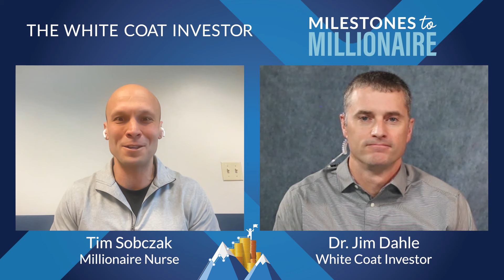Nurse Becomes a Millionaire and Finance 101: How to Get Started - MtoM Podcast #161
Today we talk with a nurse who is currently in school to become a CRNA and is officially a millionaire. Roughly 10 years ago he and his wife took control of their finances. He said there was some tough conversations as they educated themselves about how to become financially literate and what their goals should be and how to reach them, but once they were on the same page they were able to start crushing their goals. Their big goal was to be millionaires by 40, and they got there a few years early. He is now passionate about giving back both financially and by educating coworkers about how to get started with taking control of their financial life. After the interview, Dr. Dahle gives his thoughts on how to get started for finance 101.

We estimate that 80% of doctors need, want, and should use a financial advisor and/or an investment manager. Some investment gurus such as Dr. William Bernstein think my estimate is way too low. At any rate, if you want to use an advisor temporarily or for your entire life, there is no reason to feel guilty about it—just make sure you are getting good advice at a fair price. If you need help updating your financial plan or just getting one in place, check out our list of recommended financial advisors

The White Coat Investor has been helping doctors with their money since 2011. Our free financial planning resource covers a variety of topics from doctor mortgage loans and refinancing medical school loans to physician disability insurance and malpractice insurance. Learn about loan refinancing or consolidation, explore new investment strategies, and discover loan programs specifically aimed at helping doctors. If you're a high-income professional and ready to get a "fair shake" on Wall Street, The White Coat Investor channel is for you!

00:00 MtoM Podcast #161
02:57 Millionaire Nurse
16:40 Advice For Others
21:47 How to Get Started